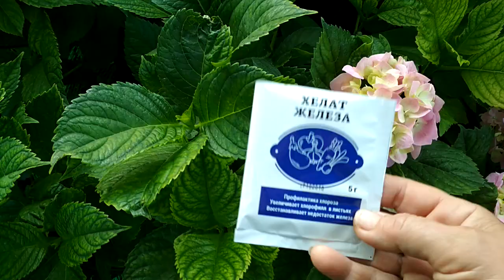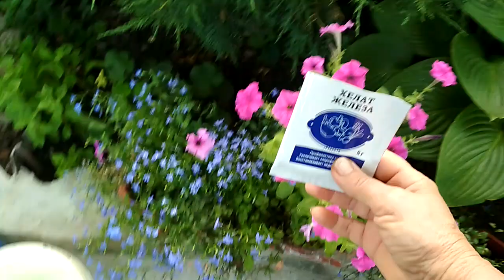И снова хлороз на гортензии, как легко и быстро остановить хлороз любимых растений...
Хлороз нельзя запускать, поддерживая растения, сами будете радоваться... посмотрите, как быстро и легко ( но только если вовремя) можно исправить, начинающуюся болезнь...